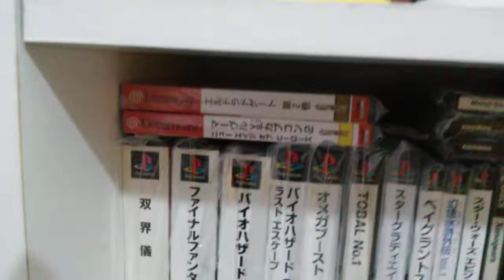Contando a coleção de jogos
Pra fechar o ano voltamos as raízes com um vídeo inédito com a contagem de todos os jogos físicos de minha coleção.

Um feliz ano novo!